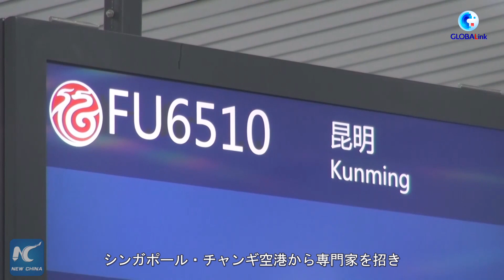私が見た習近平氏 素晴らしい都市計画理念の持ち主